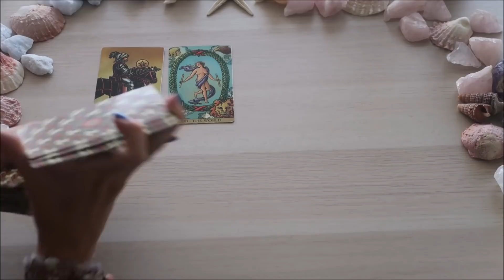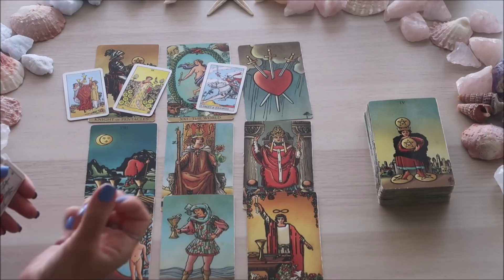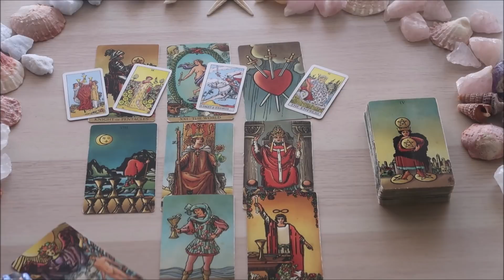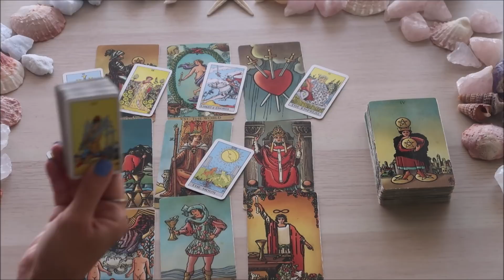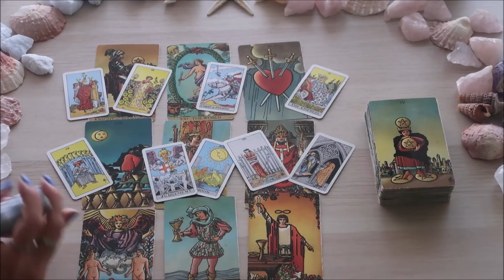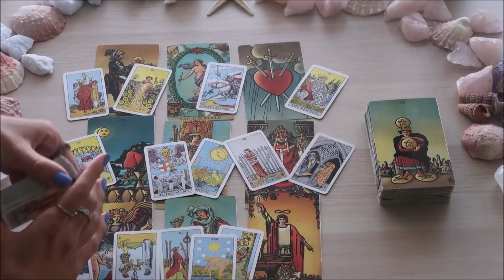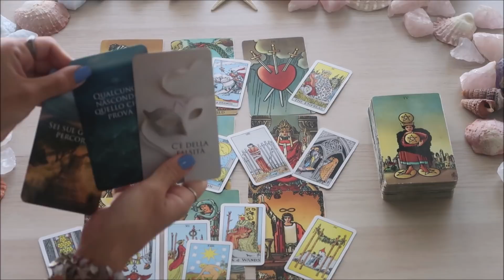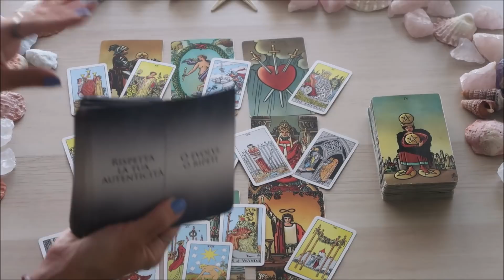ARIETE ♈ Questa persona non vi vuole mollare ⭐ 10-16 Agosto 2020 🔮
Carte utilizzate nel video:

Radiant Wise Spirit Tarot

Mini Rider-Waite Tarot

Oracoli Mara Official Volume 2: ancora non disponibili